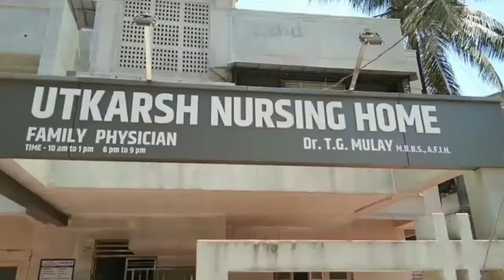बदलापूर शहरात डॉक्टर व नर्स यांना पीपीइ किटचे वाटप...l MAHARASHTRA NEWS 10